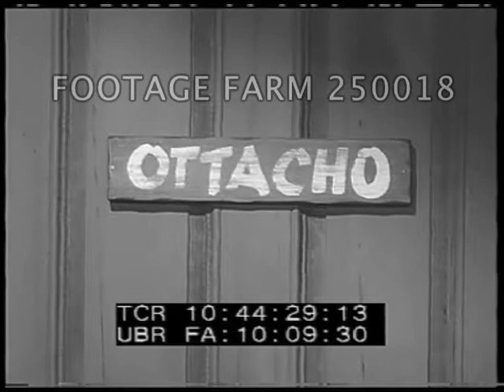Cold War, 1950s Military Training - 250018-03 | Footage Farm Ltd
Titles.  R1 of 2
10:37:48  Staged set of disheveled office, Soviet troops putting boobytrap under floor boards w/ EKH (electrical delayed fuse) placed.  Book booby trap fused.  Troops withdrawing, pistol left behind.
10:40:03  Staged North Korean soldier on rock in winter; sets grenade below loose piece of firewood & leave.
10:40:49  Staged USSR troops in jeep w body, place in road & place grenade in brief case under body; then put booby trap behind rock.  MS body, pan to boulder nearby.
10:42:31  Oriental soldiers placing anti-tank mine on edge of bridge over top of booby trap.
10:43:23  Soviet wiring booby trap in toilet bowl.  Soviet soldier in & explosion.
10:44:35  USA Soldier observing picnic table w/ bottles, mirror & towel on tree; soldiers approach look at chess board, other objects.  Black looks at wind-up turntable / record player.
1958 American Military Educational Film; Cold War; Booby Traps; Stereotypes;